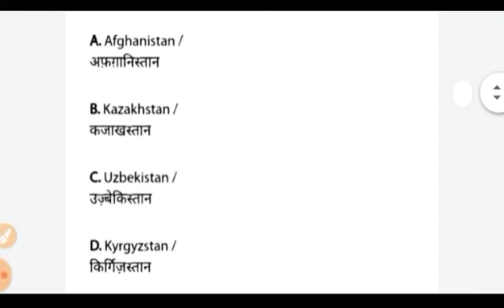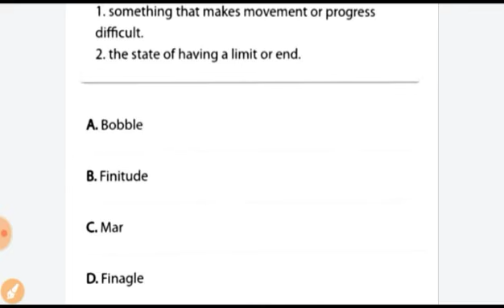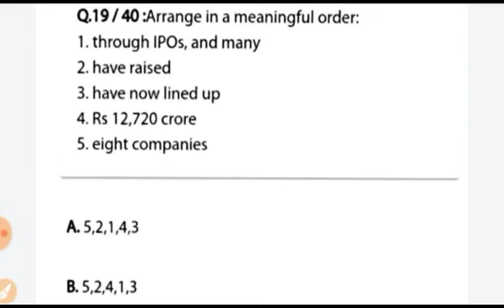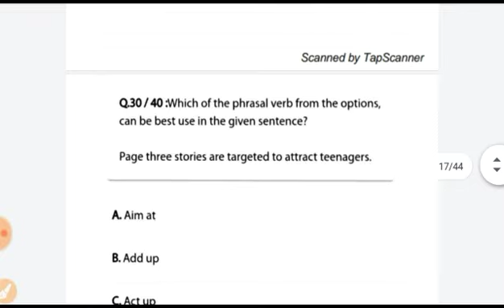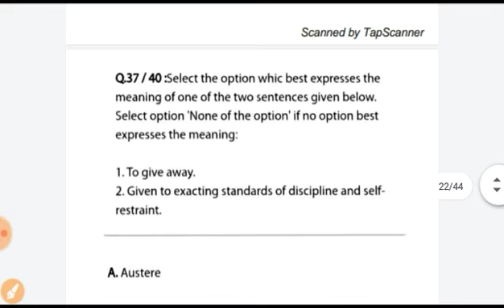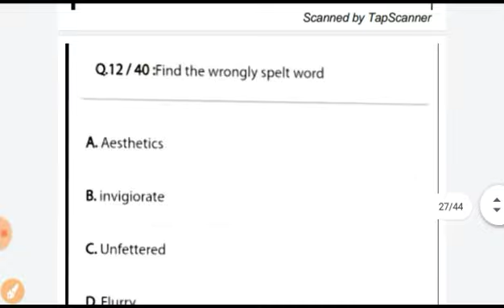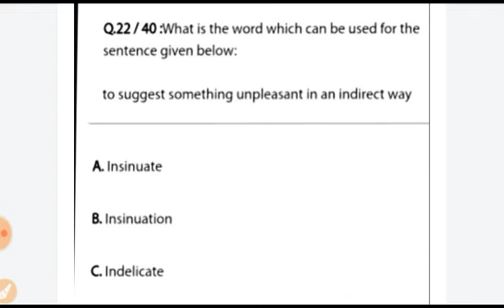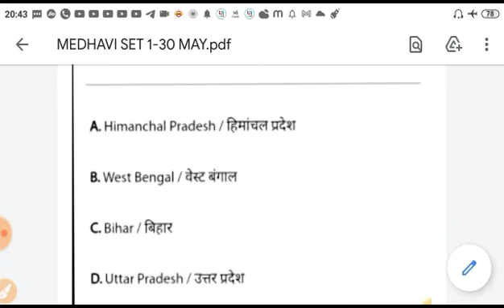Medhavi Scholarship Exam Solutions-30 May (GK/English/Reasoning)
Join telegram Sparks of Knowledge
govt job prepration
For more videos...stay updated on our channel.

Title: 1. Unison- Aperture-NCS-Release,
2. Poolside Radio – Dyalla